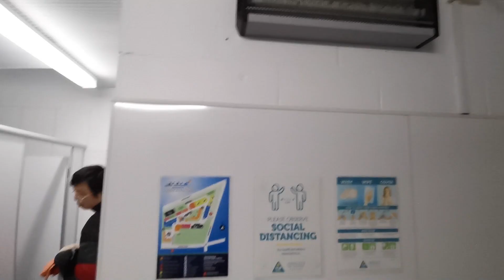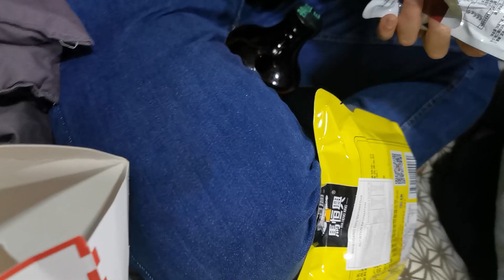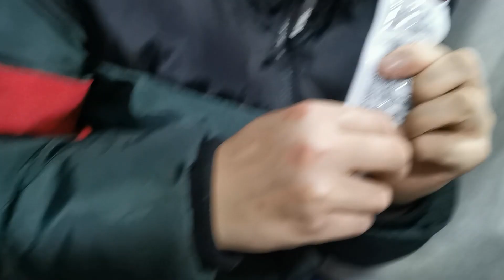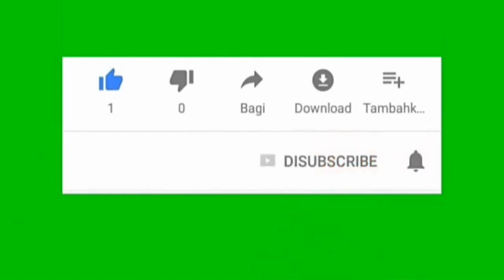回到房车营地过夜开大食会 eat fried chicken吃炸鸡 Fish & Chips 炸鱼薯条 鸭脖子 Duck Neck 虎皮凤爪 鸡脚 Chicken Feet 老玩童们喝啤酒聊天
EP 35 大洋路之旅第35集 回到瓦南布尔汽车旅馆及假日公园 Warrnambool Holiday Park and Motel 房车内开大食会 吃炸鸡  Fish and Chips 炸鱼薯条 鸭脖子 duck neck 虎皮凤爪 鸡脚 chicken feet 喝啤酒聊天 在床东过夜体验